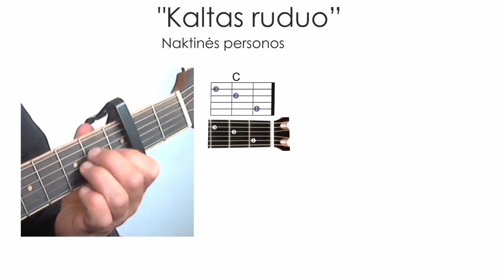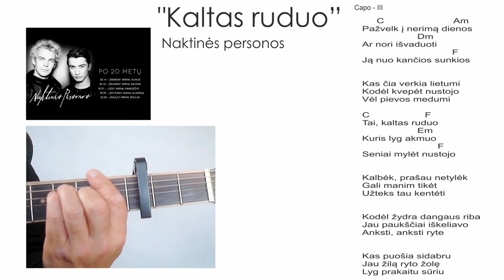NAKTINĖS PERSONOS - Kaltas ruduo - RITMAS - AKORDA 🎸 Mokomės groti gitara!